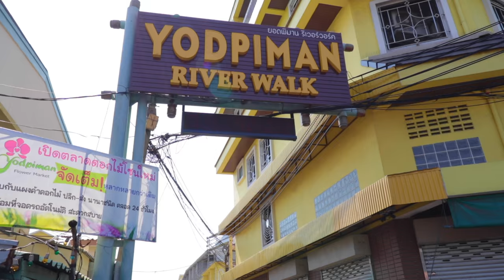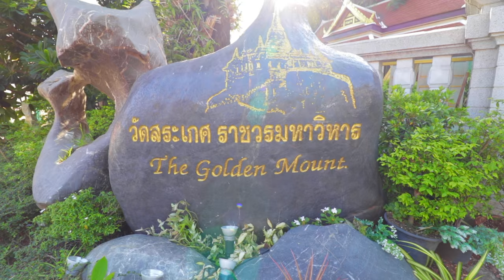Riding Bangkok's Infamous Bus 8 to Wat Saket AKA The Golden Mount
The other day afforded me the opportunity to do something I have wanted to do for a while, head out in Bangkok and take the fabled bus number 8. Bus number 8 is well known as the crazy bus in Bangkok.

I also took the opportunity to visit the Golden Mount. This is a temple built up on a mount in the middle of the city. It is very cool to be able to visit unique locations like this within the city itself. Had a not spent hours on the bus to get there it wouldn't be that far away and well worth spending a few hours there.

📷  Camera Equipment in full  📷
Our Main Camera
Cage for Main Camera
Cage Top Handle
Cage Side Handle
Wide Angle Lens
Wide Angle Magnet Mount
ND Filters
Our Action Camera
Action Camera Media Mod
Action Camera ND Filters
Action Camera Quick Release
Action Camera Chest Mount
Cell Phone Mount
Flexible Tripod
Shotgun Microphone
Wireless Lav Mics
Best SD Cards
Voice Over Mic

And of course, Stay Dapper!